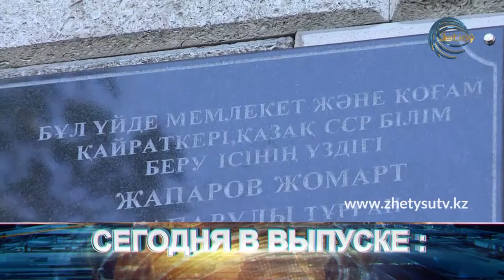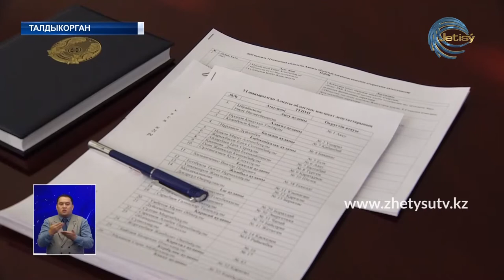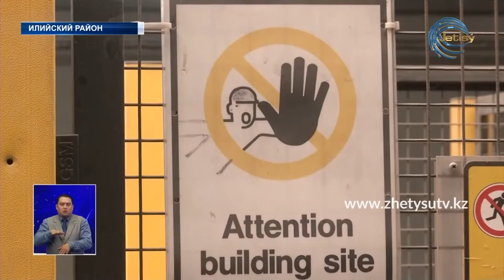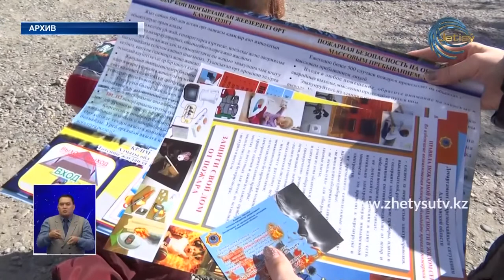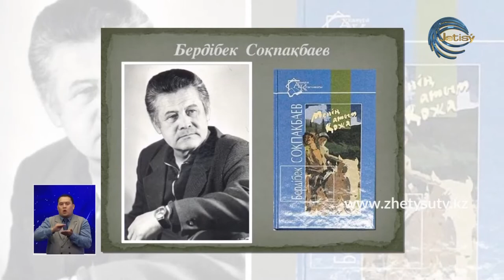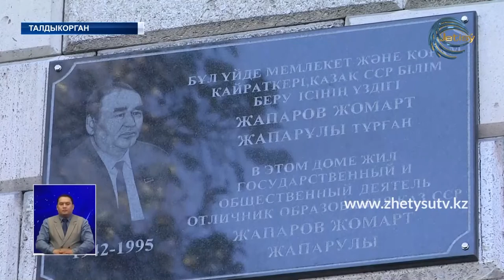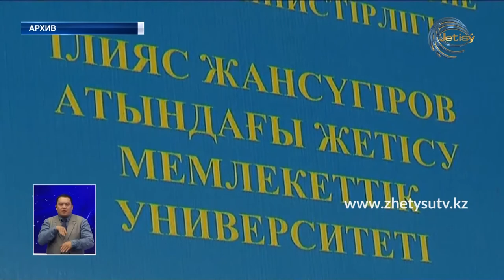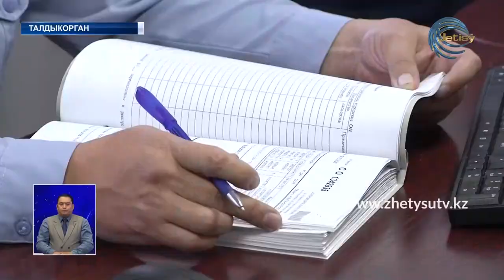НОВОСТИ ЖЕТЫСУ (15.10.20) 21:30